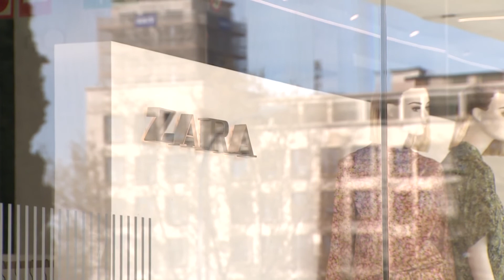Inditex sube un 2% los precios en España y Portugal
Inditex subirá los precios un 2% de media en España y Portugal en la campaña primavera-verano, aunque este incremento impactará únicamente en una selección de productos, en un contexto marcado por la inflación y el alza de las materias primas.

(Fuente: Inditex/Europa Press)